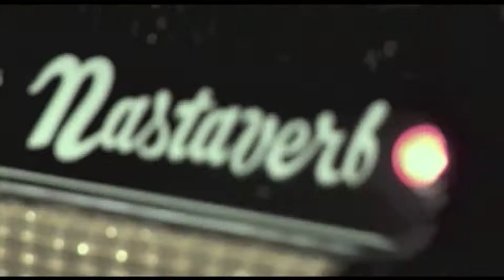Trailer Nasta Super DVD Intimo